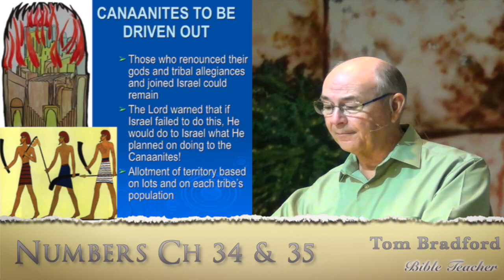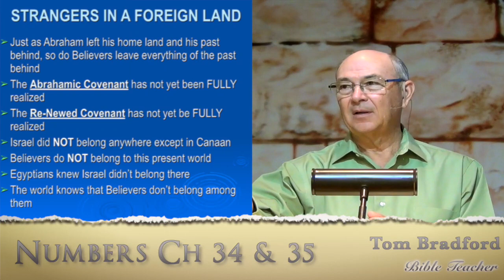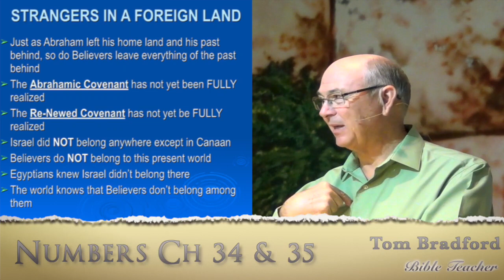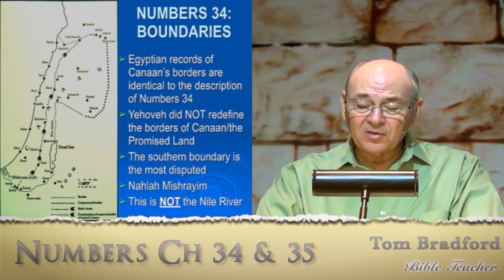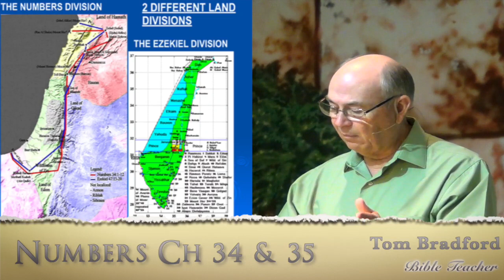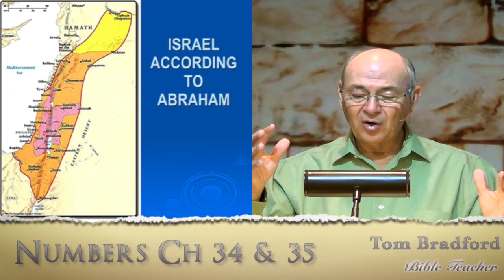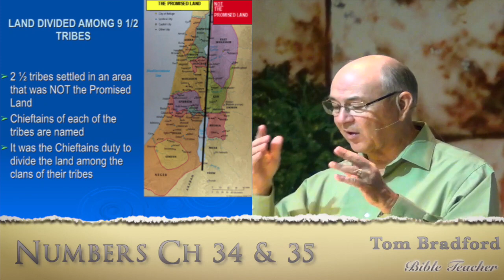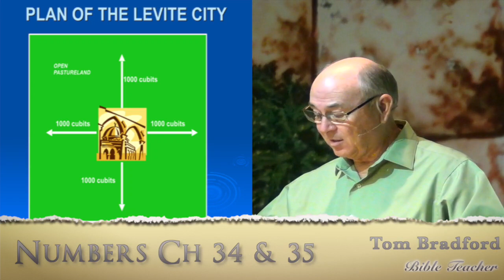Lesson 35 - Numbers 34 & 35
Conquering Canaan and the creation of Israel as part of the 600-year-old Abrahamic covenant